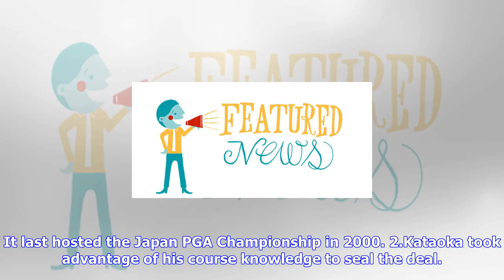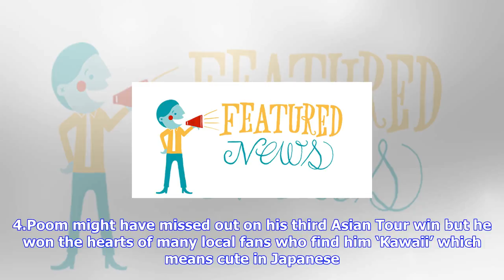Breaking News | Featured news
Featured news
Featured news

5 things we learnt in Japan Chiba Prefecture, Japan, September 25 Here’s what we learned from the to...